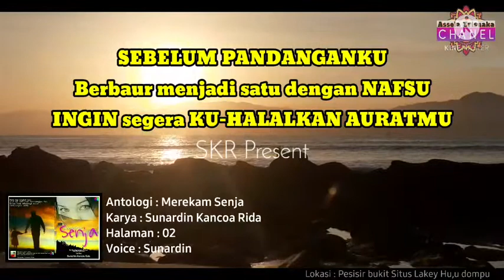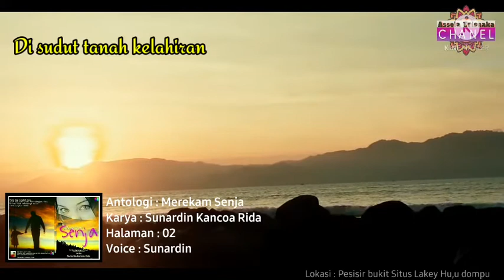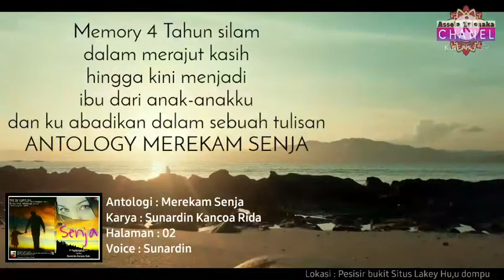TAK KENAL MAKA TA'RUFAN | dalam antology MEREKAM SENJA hal 2 karya SKR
antology MEREKAM SENJA, TAK KRNAL MAKA TA,RUFAN  halaman 3 karya SKR